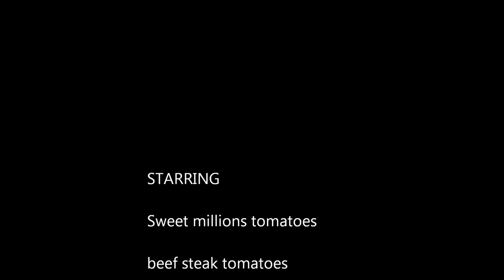seedlings plants update